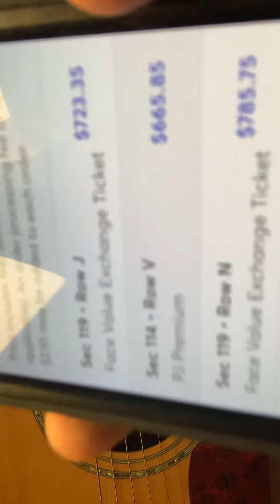Pay that man Rick! 😡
Rick owes Ben five dimes ! (Gangster talk )